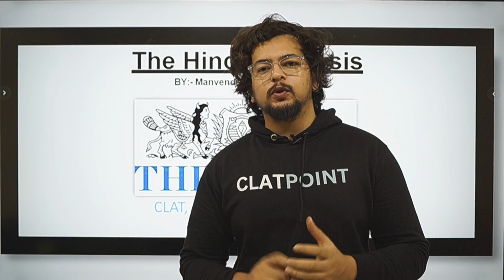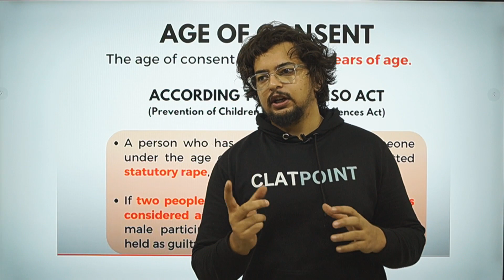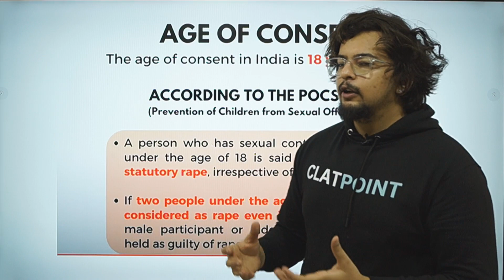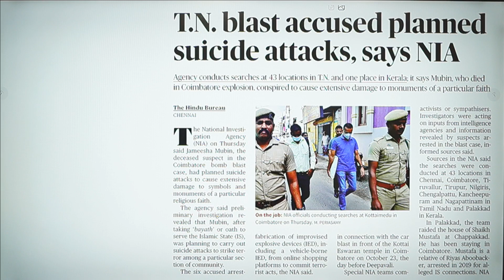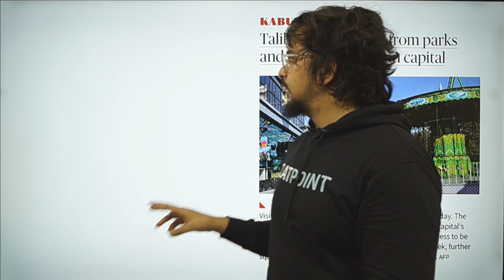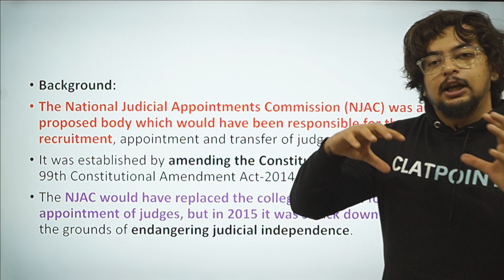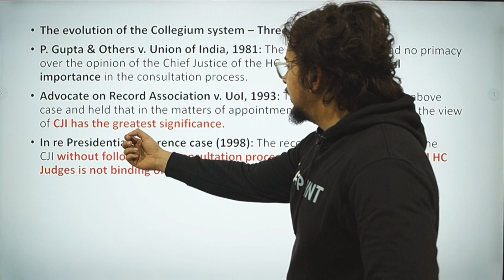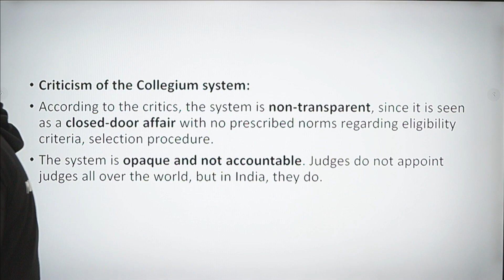The Hindu News Paper Analysis, 11th November 2022- Current Affairs Today| CLAT, DU LLB, LLM & NLSAT